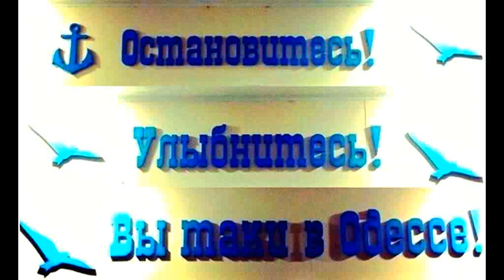Море штормит / Sea storm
Одесса, пляж Ланжерон. / Odessa, Langeron beach.